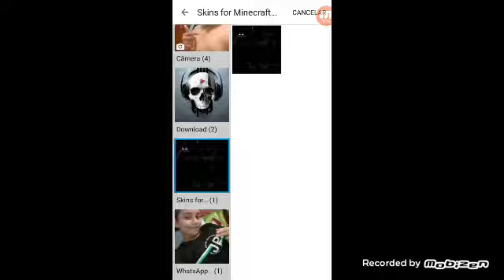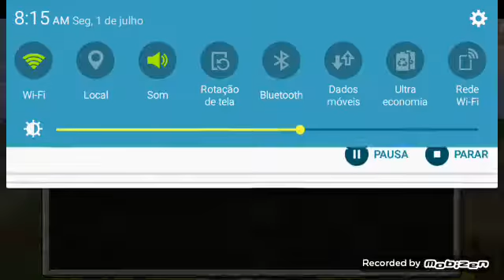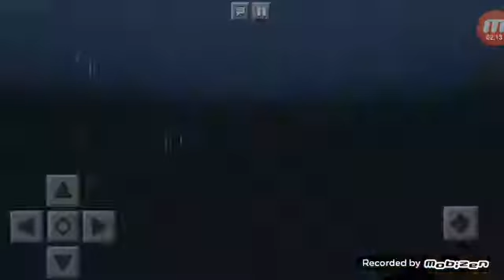MOSTRANDO MINHA CASA!